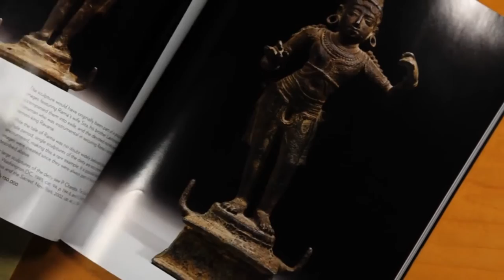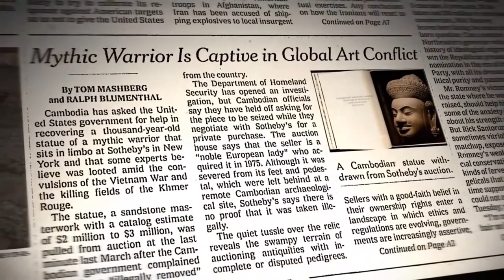10. Yüzyıl Heykelinin Sotheby's Müzayedesi Sonrası Kamboçya'ya Geri Dönüşü